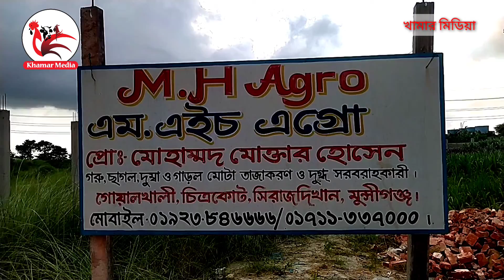এম এইচ এগ্রো প্রোঃ মোহাম্মদ মোক্তার হোসেন,গোয়ালখালী, চিত্রকোট,সিরাজদিখান,মুন্সীগঞ্জ, ০১৭১১৯৯৭০০০